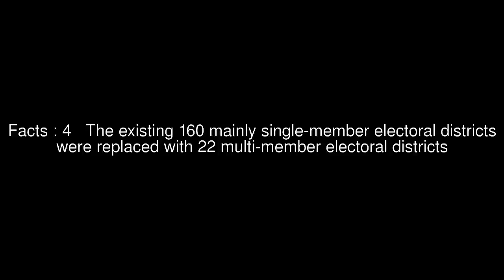Yapahuwa Electoral District Top #5 Facts